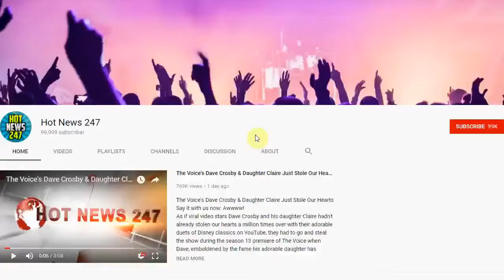See Charlie Heaton's Sweet Birthday Message to GF Natalia Dyer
Stranger Things' CHARLIE HEATON took to Instagram this weekend to pen a sweet birthday tribute to girlfriend and onscreen love interest NATALIA DYER.